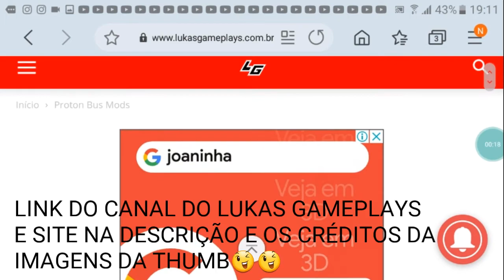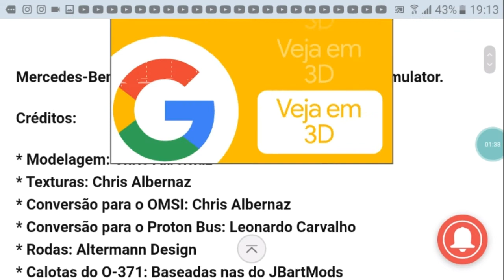LANÇAMENTO!! NOVO MOD PARA O PROTON BUS MERCERDES-BENZ MONOBLOCO O-400SL FASE 2!!! CONTEÚDO FF,PBS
🎛HORARIOS DE VIDEOS: 17:30/18:30

MEU CELULAR:

SAMSUNG J5 NORMAL

16GB

J500M